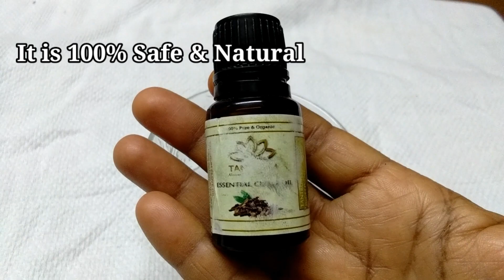Homemade Dye to Get Black Eyebrows | Turn Grey hair in Your Eyebrows Black | 100% Results